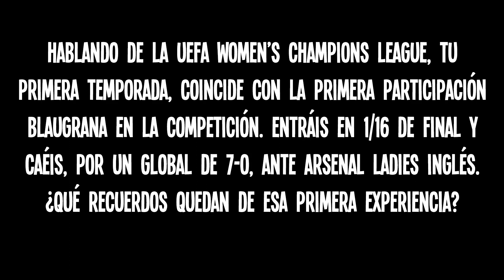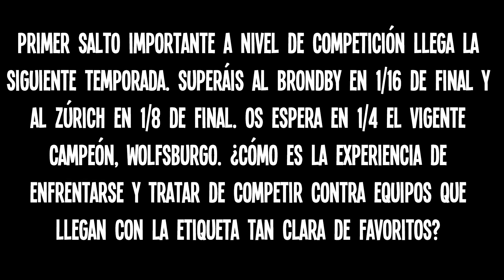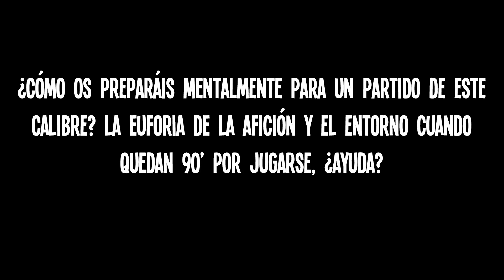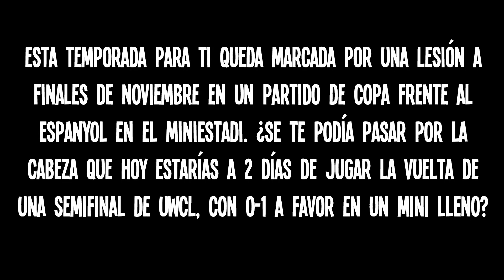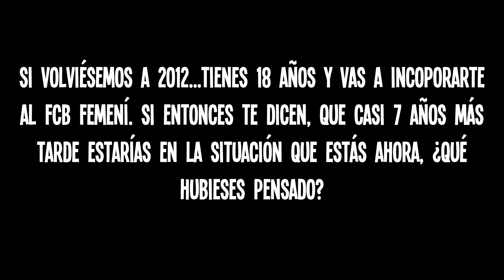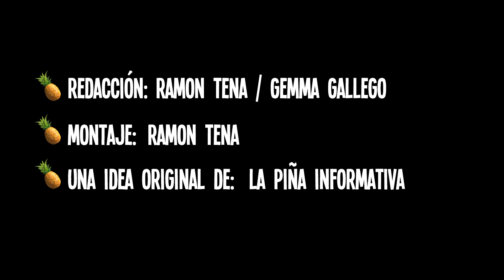📝 Entrevista a Gemma Gili (26/04/2019)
Charlamos, en la previa de la vuelta de semifinales de la UEFA Women's Champions League ante el Bayern Munich (0-1 en la ida), con Gemma Gili, una jugadora que ha vivido una trayectoria en el club, paralela a la participación blaugrana en competición europea.
A través de los años, nos descubre cómo ha sido su evolución personal y del equipo